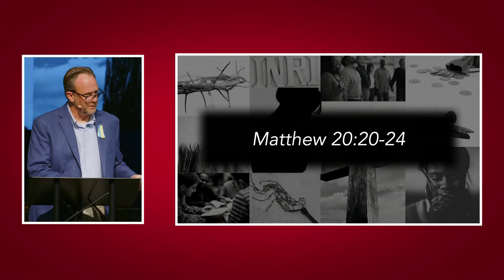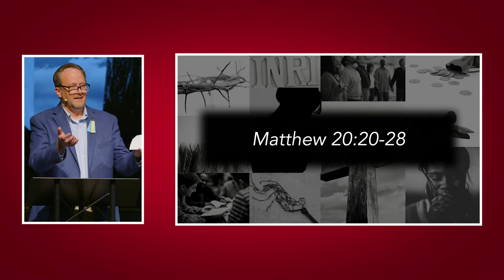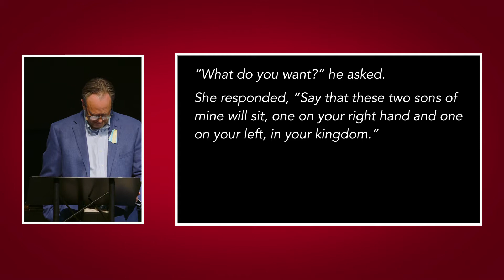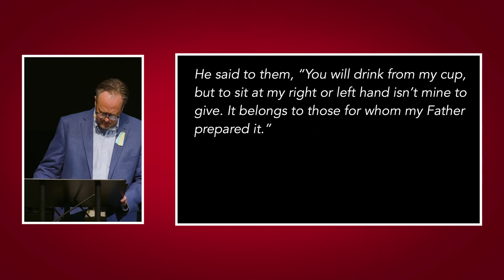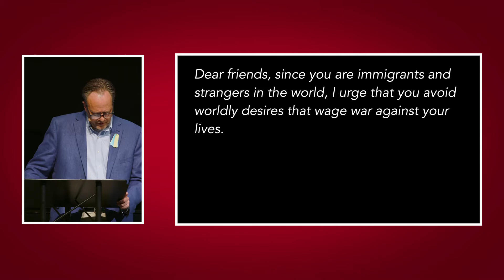"Not So With You"Matthew 20:20-28; 1 Peter 2:9-12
"Not So With You"
Matthew 20:20-28; 1 Peter 2:9-12
Preached by: Dr. T. Scott Daniels